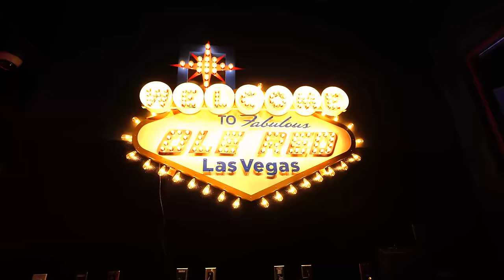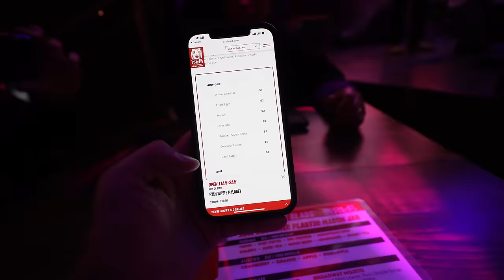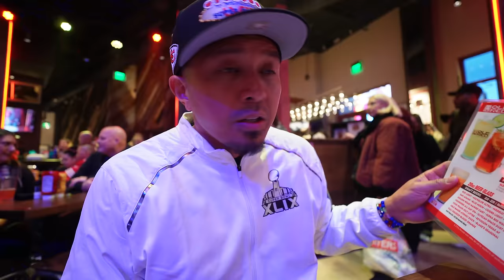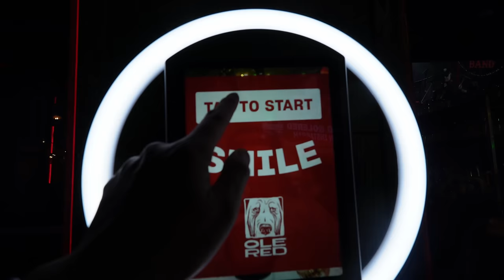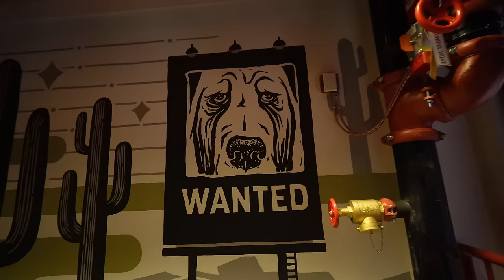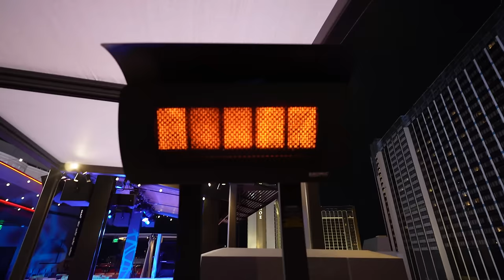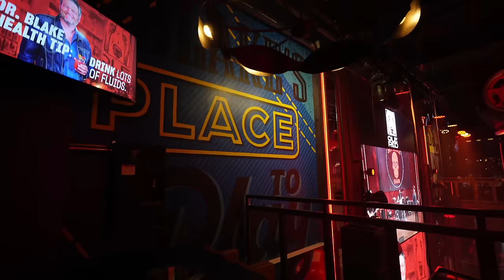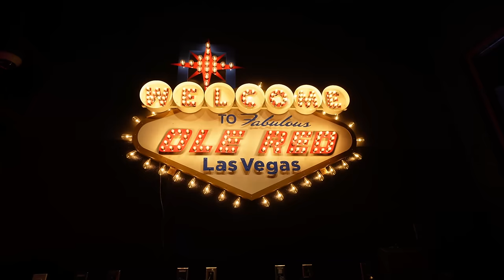Is The New OLE RED Las Vegas Worth a Visit in 2024?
Don’t miss out on the Vegas experience! Download the Golden Nugget Casino app today! Sign-up

Gambling problem? (WV). 21+.
Physically present in MI/NJ/PA/WV only. Eligibility restrictions apply. Valid 1 per new GNOG
customer. Customers must register a new account and opt-in within 7 days (168 hours). Customers
who deposit min. $5 within 7 days (168 hours) of successful registration will receive $50 in Casino
Credits eligible on select GNOG Casino games. Credits must be wagered 1x before any resulting
cash winnings can be withdrawn and expire 7 days (168 hours) after issuance. Ends 6/23/24. See

Las Vegas NEWEST Restaurant Blake Shelton's OLE RED Las Vegas!

See what Jaycation, Dadcation and Jeff from @JKStayinVegas think about their first trip to Ole Red Las Vegas! Is it worth a visit?

Twitter & IG: @JaycationTV
Snap: Jaydaheat